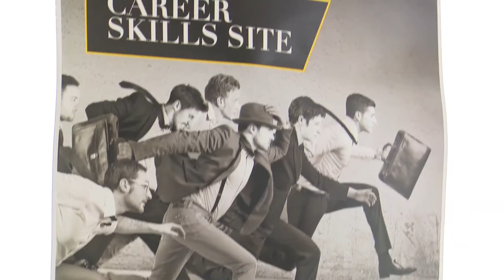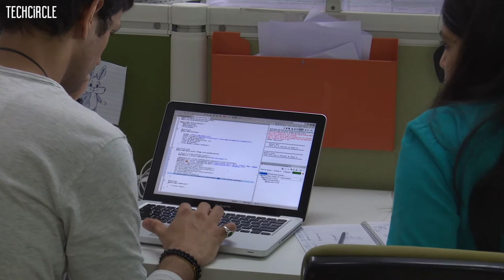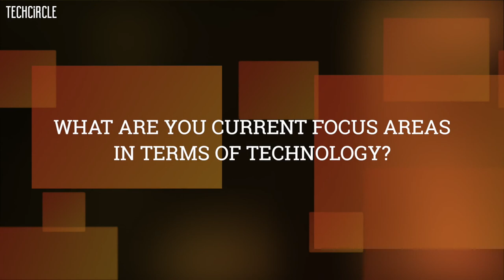Using artificial intelligence to match job-seekers, recruiters faster: Shine.com CTO Vishwakarma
Job portal Shine.com, which is a subsidiary of HT Media Ltd, has been using newer technologies to improve its search engine to get an edge over the competition, a top executive of the company said.

"We have been updating our skill libraries so that our system can understand different skills and designation," Amardeep Vishwakarma, chief technology officer (CTO) of Shine.com, told TechCircle.

He added that the company has been working on a machine learning-based product called Intellimatch that helps the recruiter to find candidates at a much shorter time.